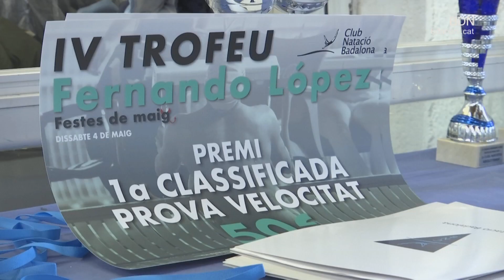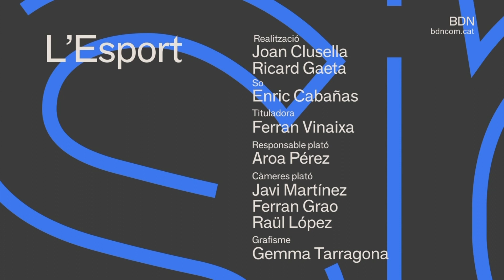L'Esport 6 de maig de 2024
El sènior femení de la Penya ascendeix a Lliga Femenina Endesa després d'una èpica remuntada a la final de la final a 4 d'Estepona. Les verd-i-negres perdies d'11 punts a manca de 6 minuts i van acabar guanyant de 9. Repassem el partit amb Albert Guerra, escoltem reaccions de les protagonistes i també passem per València i la derrota del sènior masculí a l'ACB. En futbol, play-off i quarta plaça pel CF Badalona, primera derrota de la segona volta del Seagull, i tancament de la temporada amb golejada del juvenil escapulat. En poliesportiu, passem pel 4t Torneig de Natació Fernando López, el primer després de la mort d'en Nando.